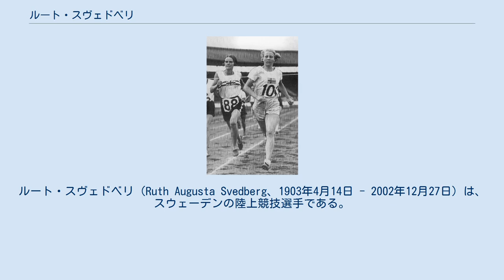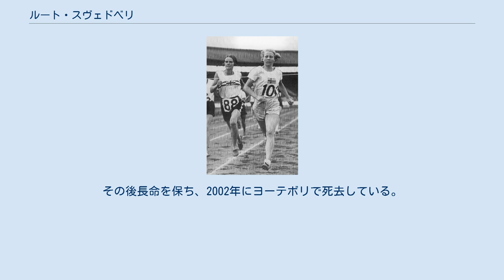ルート・スヴェドベリ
ルート・スヴェドベリ（Ruth Augusta Svedberg、1903年4月14日 - 2002年12月27日）は、スウェーデンの陸上競技選手である。
彼女は、1928年に開催されたアムステルダムオリンピックの円盤投で銅メダルを獲得した。
 スヴェドベリは、1928年のアムステルダムオリンピックにスウェーデン陸上競技女子代表チームの一員として、円盤投の他に100メートル競走と400メートルリレー走の合計3種目に出場した。
 この大会の女子円盤投は、7月31日に12の国から21選手が参加して実施された。
スヴェドベリは、予選で34メートル68センチを記録して全選手中で5番目の成績を収め、予選上位6人が進出できる決勝へ挑むことになった。
決勝では35メートル92センチと予選よりも記録を伸ばし、ポーランド代表のハリナ・コノパッカ、アメリカ代表のリリアン・コープランドに続いて3位に入り、銅メダル獲得を果たした。
 なお、他の2種目についてはいずれも決勝へ進めず、メダル獲得はならなかった。
その後長命を保ち、2002年にヨーテボリで死去している。
 ^ Athletics at the 1928 Amsterdam Summer Games:Women's Discus Throw（英語）